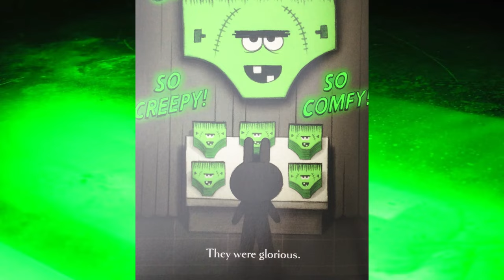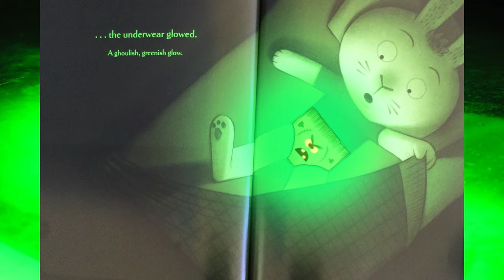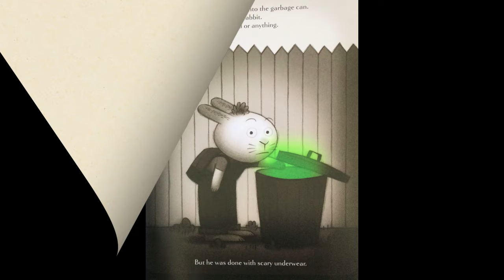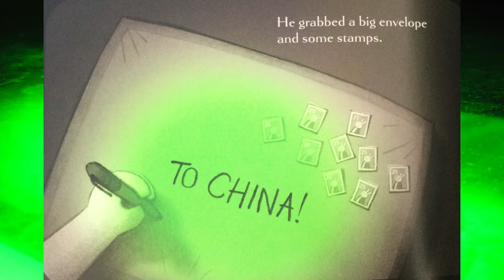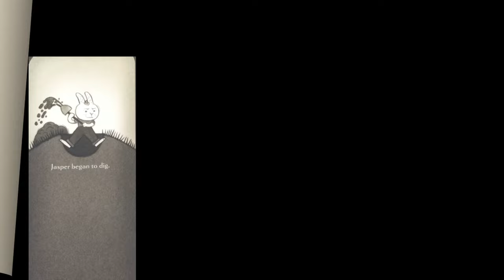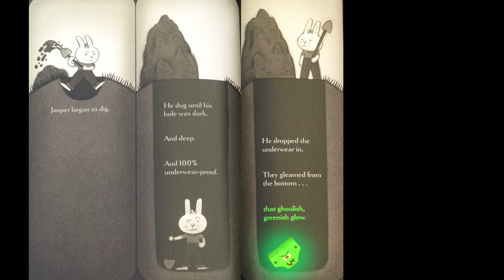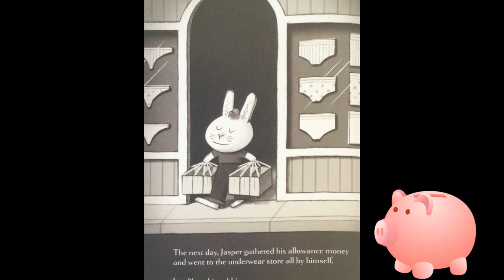READ ALOUD: CREEPY PAIR OF UNDERWEAR! (Creepy Tales series) [For Younger Kids]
CREEPY UNDERWEAR are the coolest! Even if they give off a ghoulish, greenish glow! It's NOT like Jasper is scared. He just might be done with his Creepy Underwear...but are they done with him?? Join Gigi and find out! Written by Aaron Reynolds and illustrated by Peter Brown (Caldecott Honor winner!)

Credits for other items used in this episode:
Shovel: gardening-tool-with-shovel-isolated-white-background_16264969.